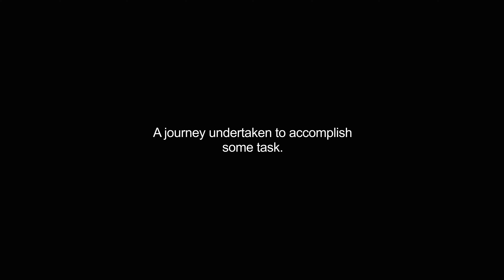errands video Dictionary meaning and pronunciation